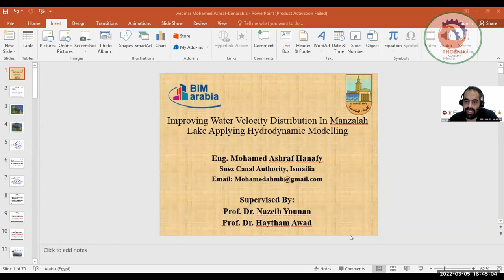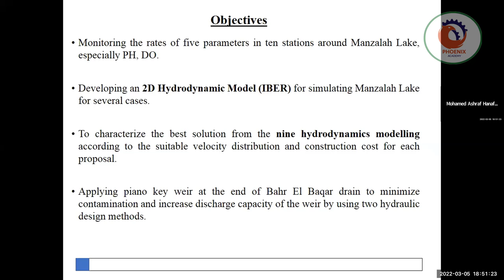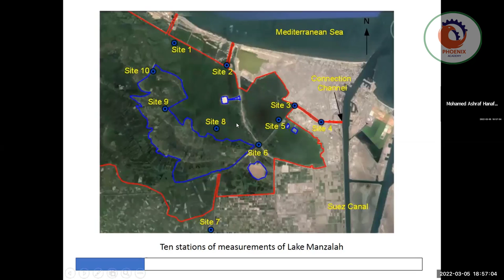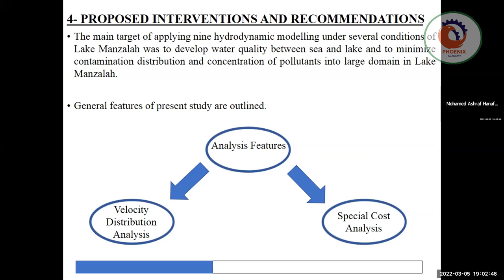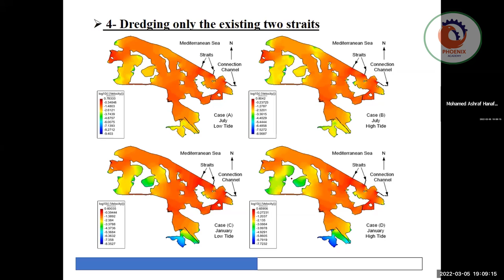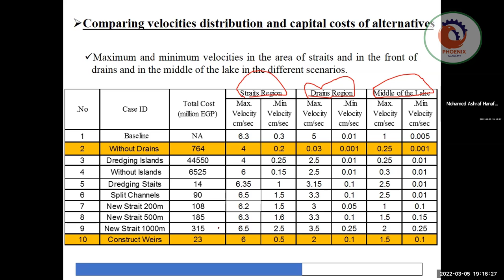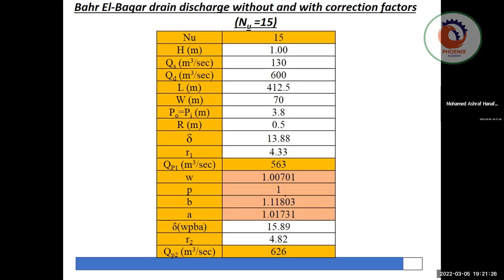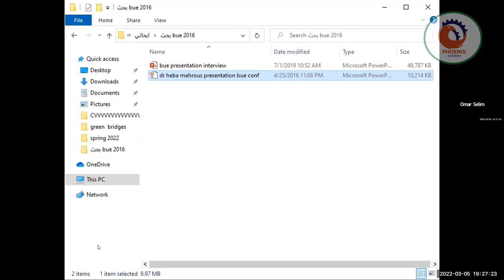الملتقى الهندسي العربي محمد أشرف حنفي محمود تحسين توزيع سرعات المياه في بحيرة المنزلة بتطبيق النم